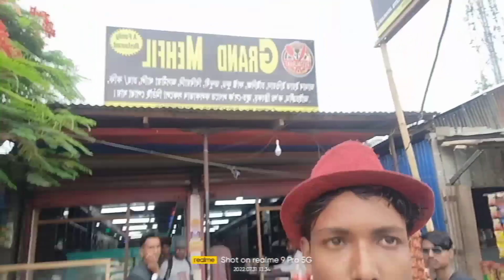New Vlog Lahorigat Restaurant